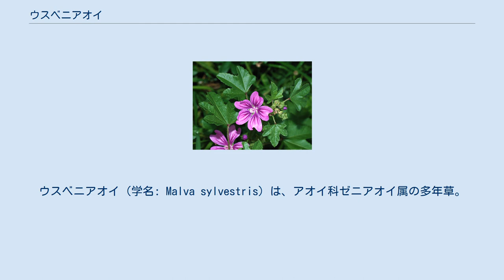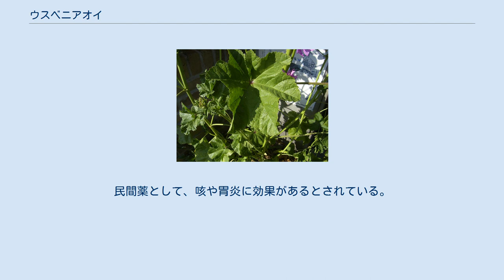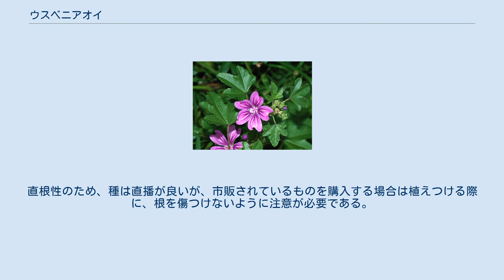ウスベニアオイ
ウスベニアオイ（学名: Malva sylvestris）は、アオイ科ゼニアオイ属の多年草。
ブルーマロウとも呼ばれている。
 大変丈夫で寒さに強い植物であり、草丈は60cmから、大きいものでは2mに達することもある。
 初夏から夏にかけて赤紫色の花を咲かせる。
 花はハーブティとして利用されており、お湯を注ぐと透きとおった青いお茶になる。
レモンを浮かべるとピンク色に変色するので、大変人気がある。
近縁種のハーブに、芳香をもつムスクマロウや、平たく広がるクリーピングマロウ (Modiola caroliniana)がある。
コモンマロウの花の水溶液は、酸性や塩基性の溶液を加えると色が変化するので、理科の教材や夏休みの自由研究などで利用されることがある。
 若葉と花はサラダやハーブティに、葉と根は茹でて、野菜としても利用できる。
民間薬として、咳や胃炎に効果があるとされている。
ただし、妊娠中の人や何らかの食べ物にアレルギーがある人、医師の治療を受けている人は飲用・飲食を控えるか、掛かり付けの医者に相談してからの服用が望ましい。
 良く日のあたる場所に植え、土は水はけの良い弱アルカリ性のものが適している。
夏場は乾きやすいので水やりを怠らないこと。
比較的多湿を好むが受け皿に水を溜めたりすると、根腐れの危険があるため、避ける。
特に冬場は乾燥させて育てるのが良い。
種まきは4月-5月中旬までに済ませる。
株分けは4月-6月、9月-10月が良い。
8月-9月頃種を付ける。
直根性のため、種は直播が良いが、市販されているものを購入する場合は植えつける際に、根を傷つけないように注意が必要である。